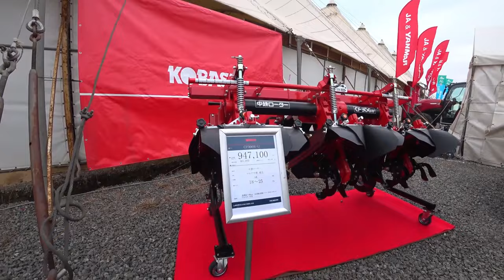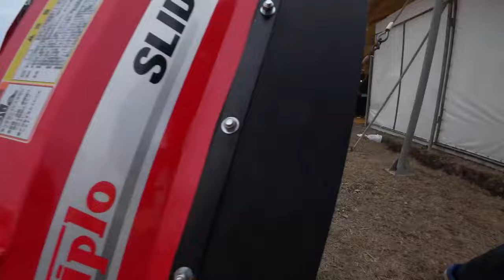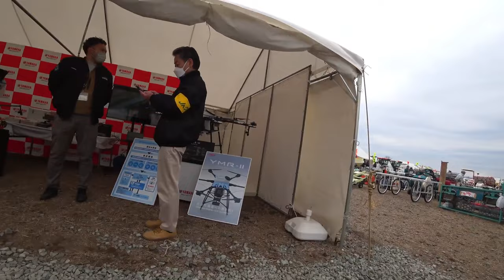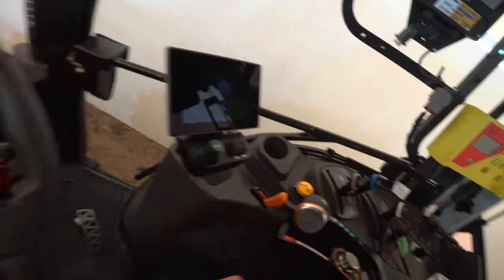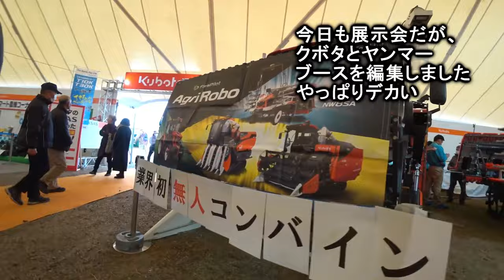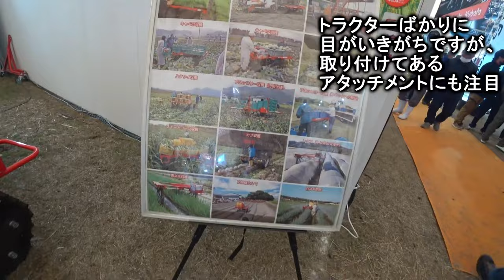【会社員実家農業手伝う】【特集】農機具スペシャル 佐賀空港近くの農機具展示会に到着【農機具】【稲刈り】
4Kで見たい方はタイトルを検索してくださいね。
【特集】農機具スペシャル　佐賀空港近くの農機具展示会に到着【農機具】【稲刈り】

1佐賀空港近くの農機具展示会に到着です、中古コーナーまで一気に！

2ヤンマー135馬力の6条刈りコンバイン、クローラーの形が違うよな！

3佐賀空港近くの農機具展示会に到着です、クボタヤンマーブース一気見！パート2

4空港近く農機具展示会パート3、ヤンマー、イセキブース他メーカー一気見寒かった！